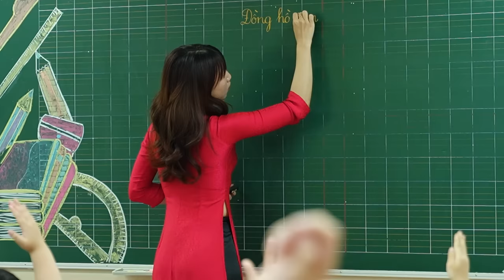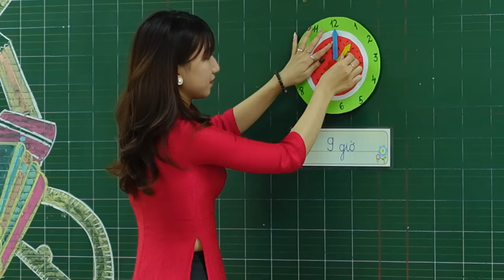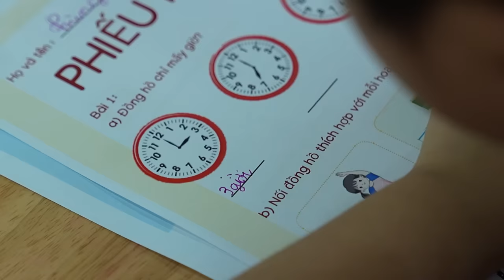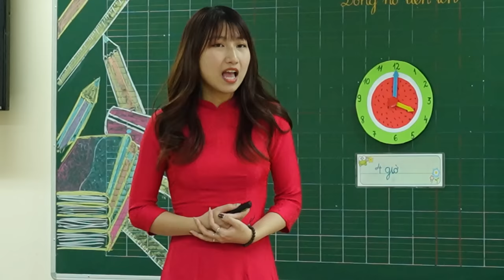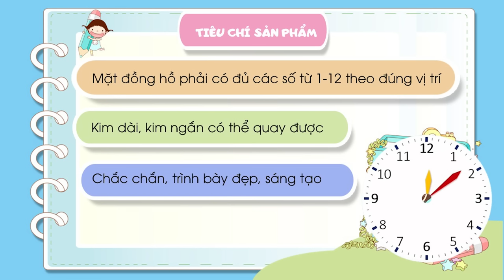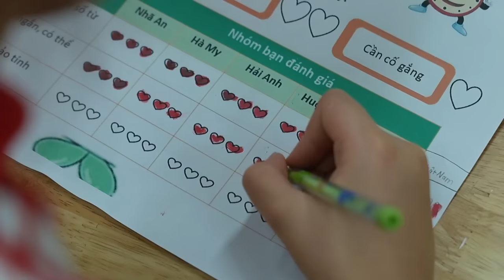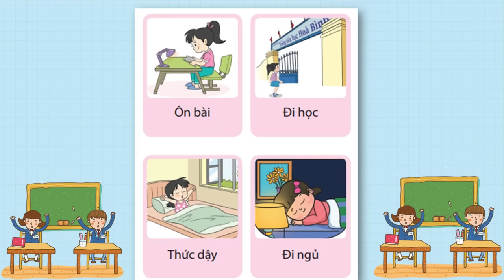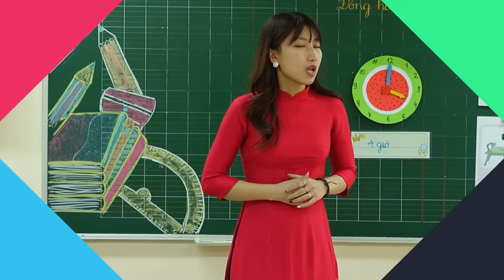Tiết dạy minh họa bài học STEM 1 - Bài 14. Đồng hồ tiện ích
Công ty CP Phát hành sách giáo dục - Nhà xuất bản Giáo dục Việt Nam